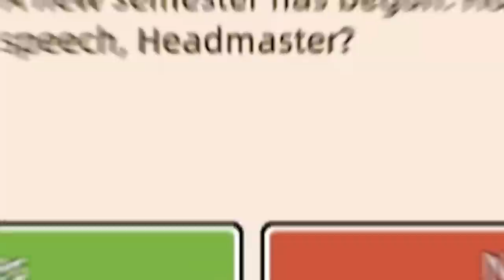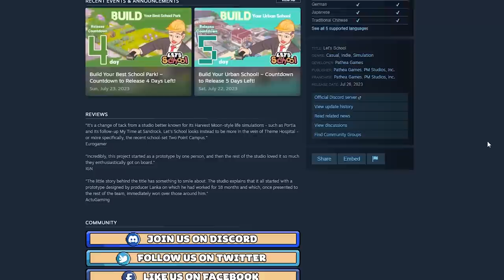I Built The PERFECT School in Lets School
Grab Lets School for yourself here!